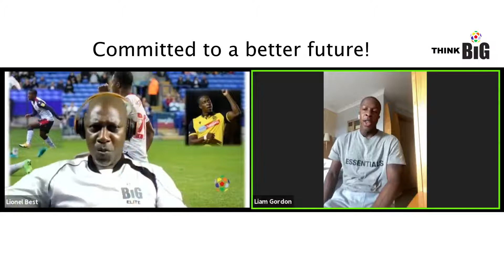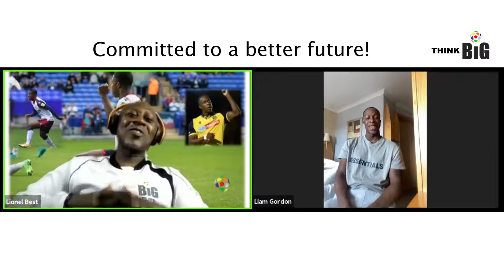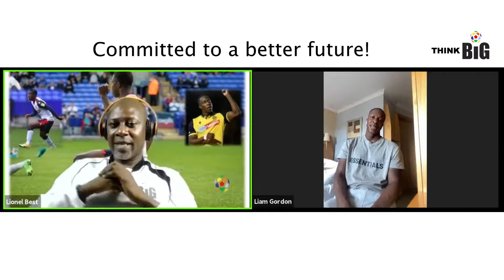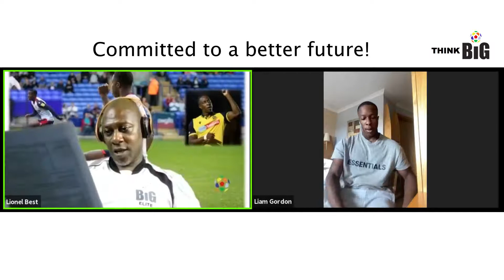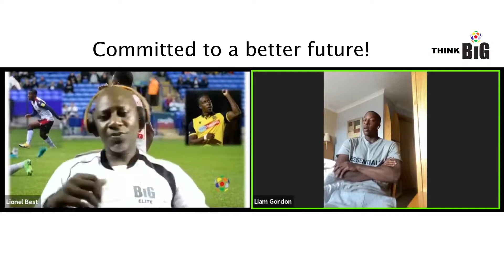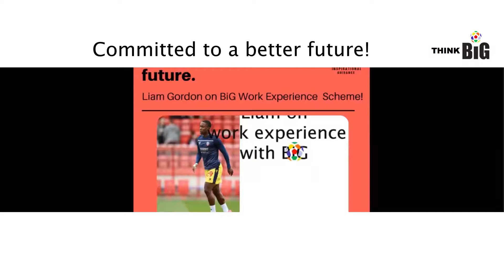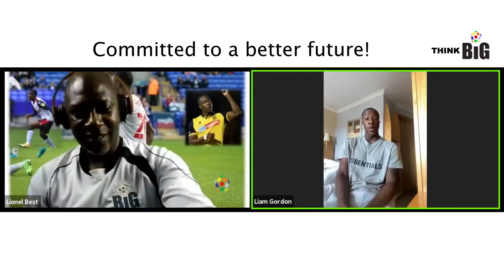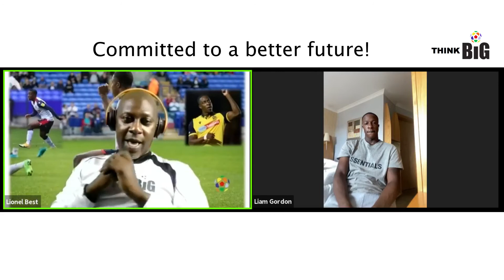How BiG has helped professional footballer Liam Gordon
Listen to Division 1 Bolton Wanderers footballer Liam Gordon talk about experience with BiG and how BiG has contributed to his journey to professional football.